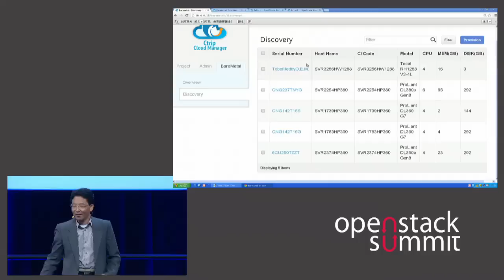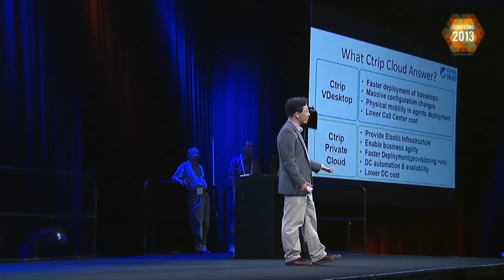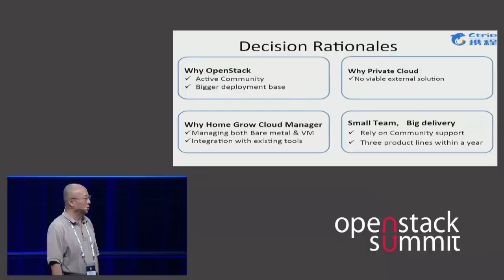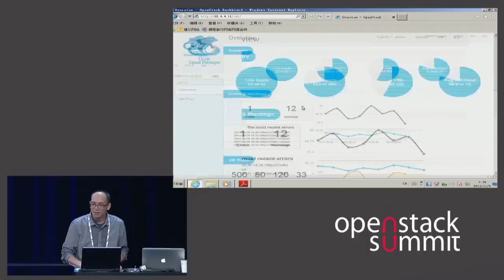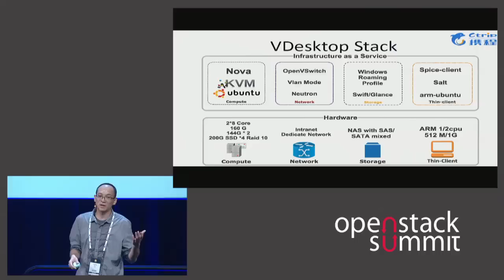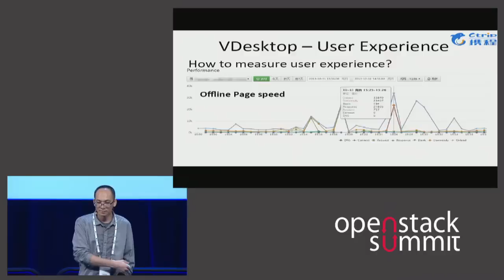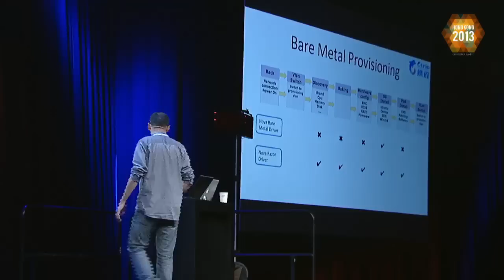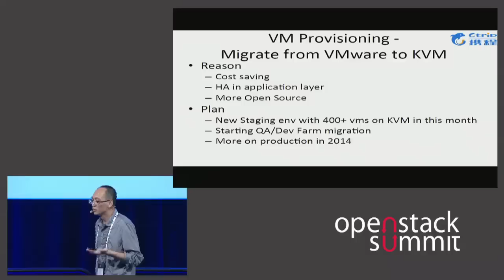How We Build Private Cloud with OpenStack in Ctrip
Ctrip is the leading OTA company in China. Ctrip sells 70 billion RMB travel products last year, including flight/hotel/travel/train/ And still under fast growing, so we need a solid and elastic infrastructure to support our business. We started build private cloud for Ctrip since last year. After evaluated CloudStack, OpenStack, OpenNebula, we finally chose OpenStack. We developed based on OpenStack Grizzly, and now it manages our QA Farm/Dev Farm, part of production environment with thousands of bare metal and vms. We use VMware, and working on migrate into KVM.  I did a sharing on 3rd anniversary party of OpenStack in Shanghai. I hope I can get an chance to have a talk in HongKong summit, and share what we did in Ctrip. We now have 3 teams (15+ Engineers) working on: Bare Metal Provisioning developed based on Razor extend VMware management in OpenStack Building VDI, plan for more than 8000+ employees in Call Center, we will rollout 500~1000 thin-clients in Oct.    Detail introduction: Bare Metal Provisioning: (with Demo) After server been putted on rack, powered on, connected to switch with the provisioning vlan, it can automatically does below tasks. We also have a UI for OPS to submit requests.  Baking for a given period, and provides report Configure BIOS Upgrade firmware Setup ILO Configure RAID OS installation supports Windows 2k8 Ubuntu 12.04 Centos 6.4 ESXi 5.1 Postinstall Windows KMS activation Patching Network configuration Linux All kinds of configuration It&#39;s based on Razor, and we are working on how to merge it with Ironic, and contribute into community.  Extend VMware management in OpenStack (with Demo) We did a lot of enhancements and extension on vmware driver. Each tenants can map to an HA cluster/folder in vcenter. add a nova extention as vmware environment to be associate with a tenant each environment contains vcenter/datacenter/hypervisor cluster or folder/target vm folder datastore regex AD OU it belongs to, and AD admin groups Support deploy from template in datastore with customisation spec template management in horizon Multi-compute, each manage one cluster Add datastore filter Add hypervisor filter Support vswitch/dvswitch, use vlan mode, working perfectly with Neutron, both support vmware and kvm(Openvswitch).  Extend keystone a lot to support AD integration (AD/LDAP as a Service) Not only manage OpenStack permission, but also take care system(os) permissions of vms or bare metal vms will join Domain, put in specific OU (supports both windows and linux) Support AD group policy update AD user management in horizon Blueprint to extend vsphere support in Neutron integrate with zabbix As for DNS as a Service, we are going to contribute our windows driver to Designate project. we will start code contribution soon. I believe we will have code commit before this summit.  VDI for call center: (I think till HK summit, we will have a lot of progress) Use OpenStack to manage the whole VDI Based on kvm/optimized Spice Arm thin-client Under heavy development and hardware LPT testing Try to rollout 500~1000 clients in Oct.